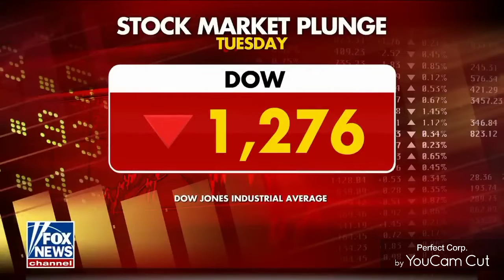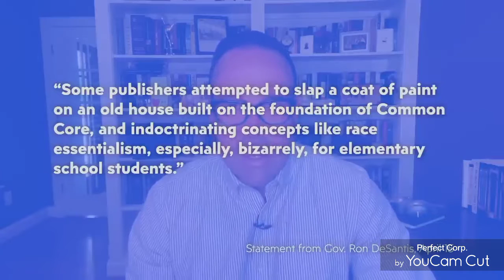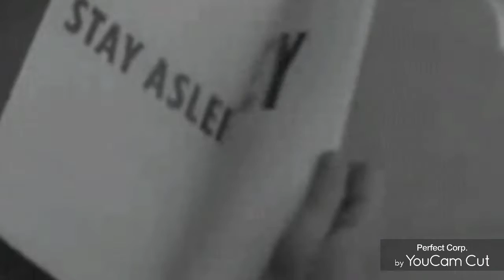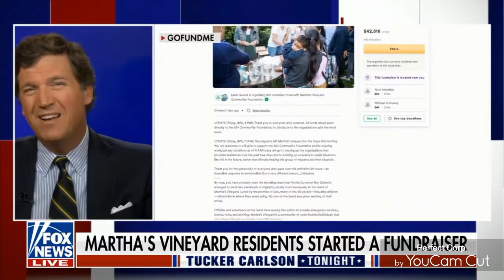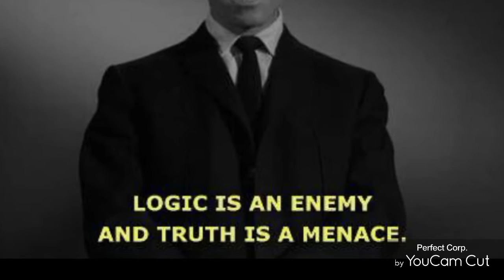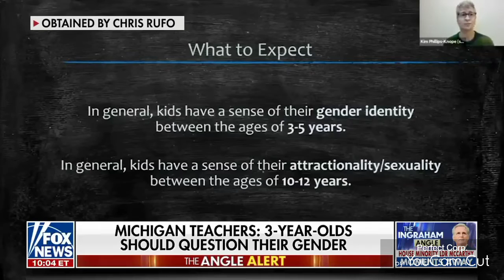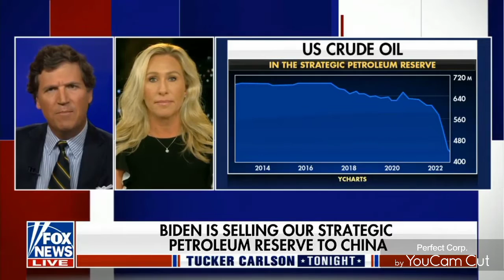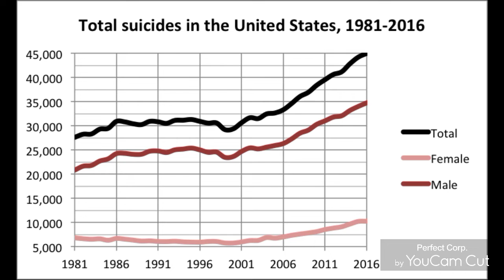The Darkside of The Un-United States!